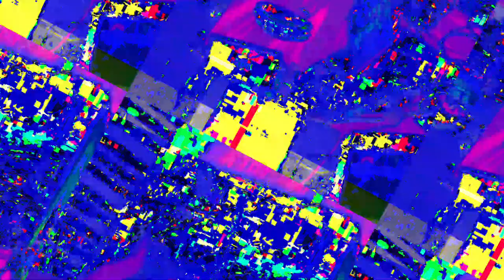[EPILEPSY WARNING] Movie 23 06 10 19h17m33s